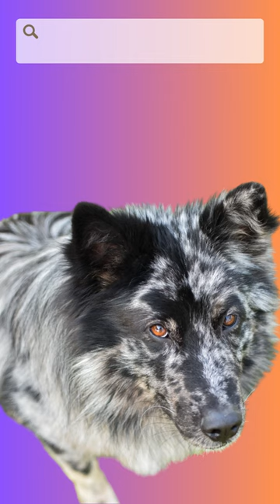Pastore Della Lessinia E Del Lagorai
En sevimli çoban köpekleri arasında yer alan Pastore Della Lessinia E Del Lagorai için dünyanın birçok farklı ülkesinden talep geliyor. Uzun tüylü, dik kuyruklu ve dik kulaklı gösterişli bir türdür.
Çoban köpeği Pastore Della Lessinia E Del Lagorai hakkında bilgi edinmek için araştırma yaptığınızda, İtalya’nın en çok seviyen köpekleri arasında yer aldığını görebilirsiniz. Yaylalardaki hayvanların korunması, çiftliklere yabancı insanların ve hayvanların girmesini önlemek amacıyla hayvanlara yıllar boyunca eşlik etmiş bir köpektir. Sağlık açısından son derece iyi durumda olan bu türün genetik açıdan çoğu türe göre daha şanslı olduğu biliniyor.
Pastore Della Lessinia E Del Lagorai Özellikleri
Pastore Della Lessinia E Del Lagorai özellikleri genel olarak aşağıdaki gibidir;
• Sürülerin korunması, çiftliklerin zararlı hayvanlar ve yabancılar tarafından işgal edilmesini önlemek amacıyla bu türden yardım alınmıştır.
• Cesur, kurt görünümlü, yabancılara karşı son derece saldırgan, sahibini ve bölgeyi korumak için hayatını ortaya koyabilen türlerden biridir.
• Resmi olarak tanınan ve kayıt altına alınan bu türün tükenmesini önlemek için ilgili kurumlar tarafından özel planlar hazırlanmış ve çalışmalara başlanmıştır.
• Yorulmak bilmeyen, günün her saatinde yoğun bir şekilde efor sarf edebilen, enerji seviyesi son derece yüksek olan bir köpektir.
• Herhangi bir tehdit durumu olmadığı takdirde sahibiyle oyun oynamaya, sevecen davranışlar sergilemeye bayılır.
• Orta boyutlarda, atletik fiziğe sahip, gri ve siyah renklerin ağırlıkta olduğu, genetik olarak son derece iyi durumdaki kurt görünümlü çoban köpeğidir.
Pastore Della Lessinia E Del Lagorai Apartmanda Bakılabilir Mi?
Pastore Della Lessinia E Del Lagorai apartmanda beslenir mi; Hayır, apartman dairelerinde beslemek için uygun bir tür değildir. Geniş bahçelerde veya çiftliklerde bakmanız önerilir.
Pastore Della Lessinia E Del Lagorai Evde Bakılır Mı?
Pastore Della Lessinia E Del Lagorai bakanlar bu köpeklerin bahçelerde ve çiftliklerde bakılmasını tavsiye ediyorlar. Pastore Della Lessinia E Del Lagorai tuvalet eğitimi bir aylık temel eğitim esnasında verilebilir. Pastore Della Lessinia E Del Lagorai evde bakılır mı; Hayır, evde bakmak için uygun bir tür değildir.
Pastore Della Lessinia E Del Lagorai Bakımı
Pastore Della Lessinia E Del Lagorai bakmak zor mu; Hayır, birçok çoban köpeğine kıyasla tüylerinin daha sık taranması ve aşılarının düzenli olarak yaptırılması gerekse de çok fazla gereksinimi bulunmaz. Pastore Della Lessinia E Del Lagorai eğitimi özel mamalarla ve oyun oynamayı çok seven bu türdeki köpeklerin en çok hoşlandığı oyuncaklarla verilebilir.
Pastore Della Lessinia E Del Lagorai Yavru Fiyatları
Türkiye’de ve civar ülkelerde Pastore Della Lessinia E Del Lagorai yavru sahiplendirme girişimleri yıllardır yoğun bir şekilde sürdürülüyor. Pastore Della Lessinia E Del Lagorai cinsi köpek fiyatları hem bireysel satıcılar tarafından hem de üretim tesisleri tarafından 10 bin TL ile 15 bin TL arasında belirleniyor. Pastore Della Lessinia E Del Lagorai sahiplendirme sayfalarından, resmi ruhsata sahip olan üretim tesislerinden bu köpeklere erişebilirsiniz.